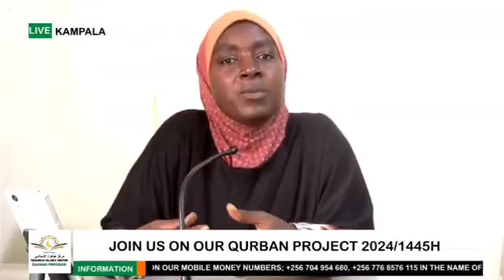OBUGUMINKIRIZA [ HAJJAT ZAITUN KAKYAAMA]